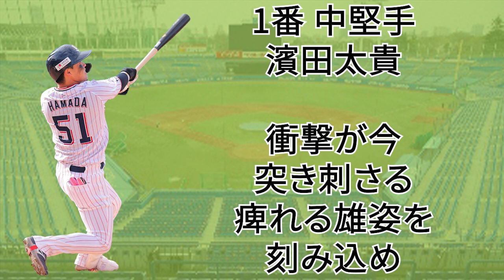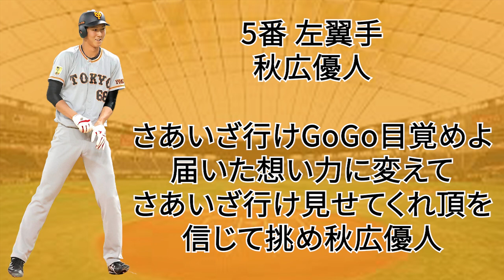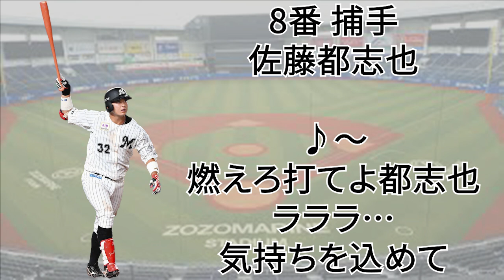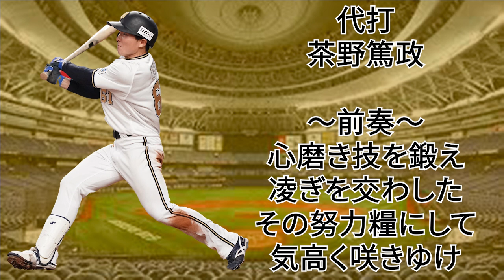【新応援歌】2023年のシーズン途中に作成（流用）された応援歌1-9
【検証】ビシエドのチャンスVer.どの球団に移籍しても，チャンテからの繋がり何とかなる説